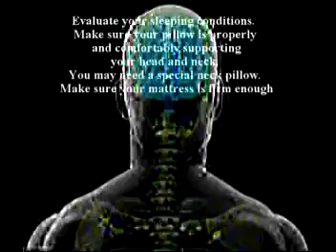4. A discussion on joint injures by Dr Alimorad Farshchian